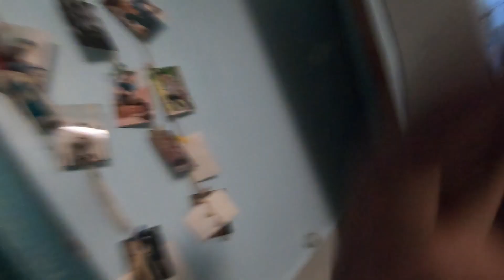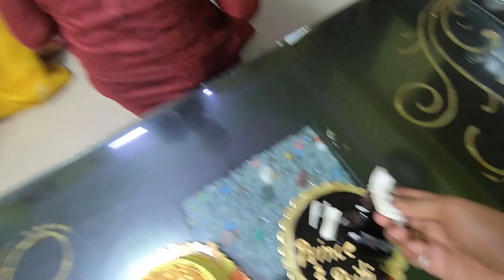Good newz !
hey guys !
in this daily vlog i have shown you the 1 months marriage anniversary of my brother !